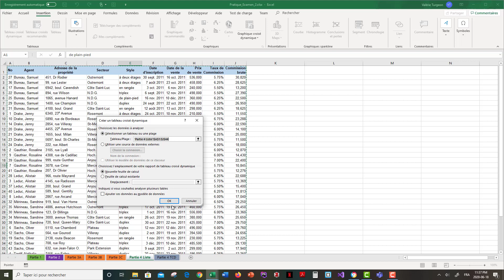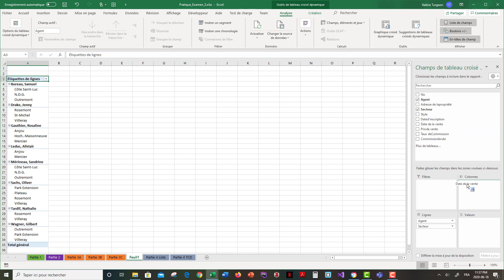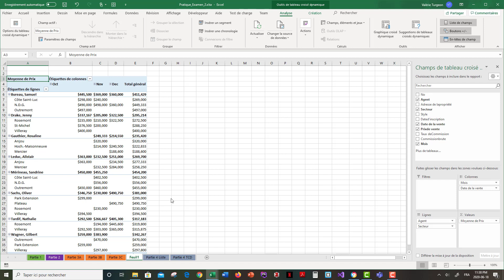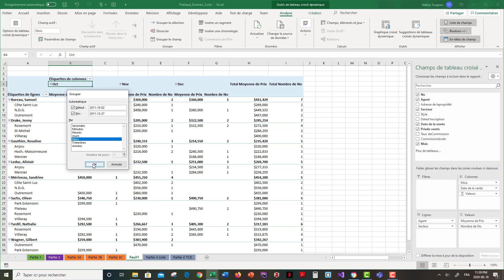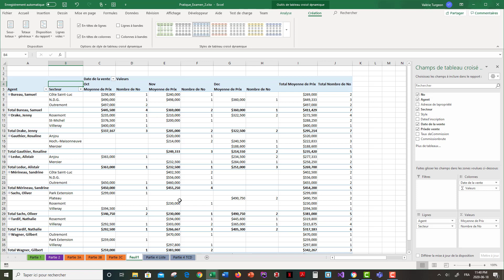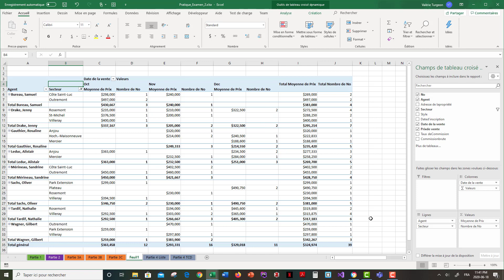Pratique Examen 2 Solution Partie 4